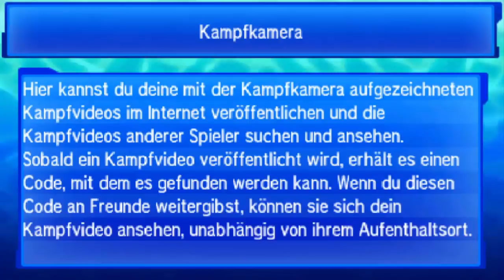GrugaPark PokeLiga | Arenaleiter WI-FI Battles | Orden 5-8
Kleines Recap zu den restlichen vier Arenaorden der Gurgaliga :]